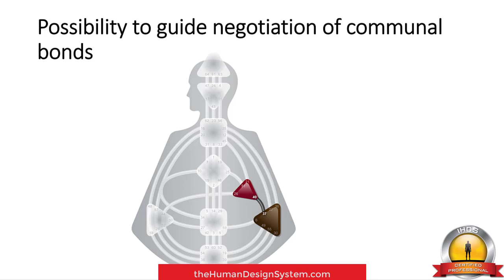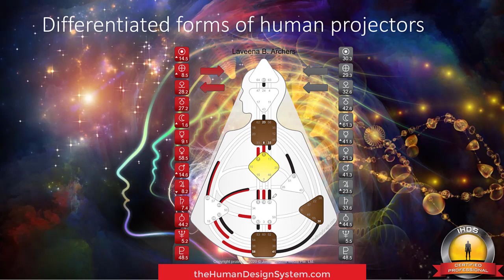Discover Your Differentiated Projector Frequency - the Human Design System